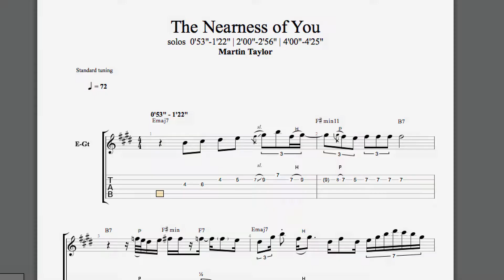The Nearness of You | Martin Taylor | Custom Guitar Transcription | Custom Music Transcription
The Nearness of You | Martin Taylor
solos - - 0'53" - 1'22" - 2'00" - 2'56"- 4'00" - 4'25"
This is a transcription of this video